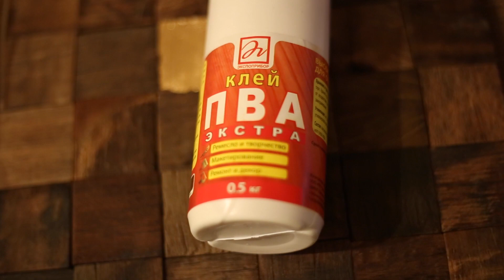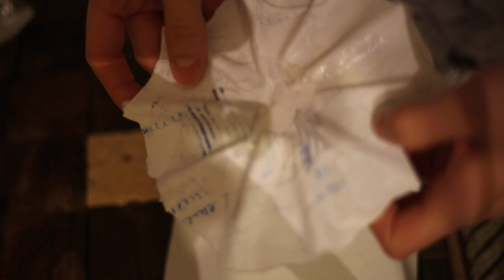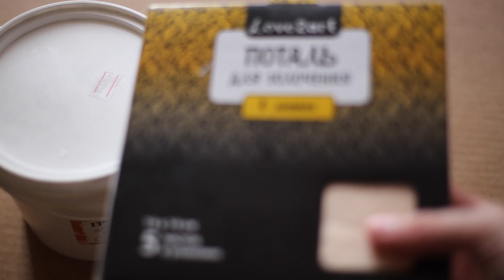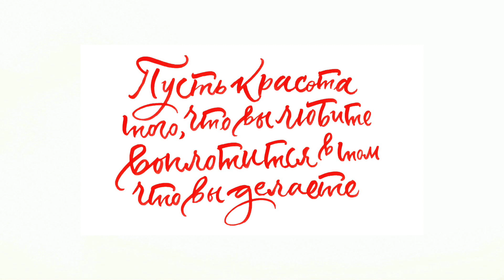DIY зеркало-солнце в технике папье-маше+ музей Ларко в Перу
Вдохновилась перуанскими прикладными видами искусств ! Очень красивое сочетание цветов, форм. В частности Мачу-Пикчу и музей Ларко в Лиме (столица Перу) поможет вам больше узнать о культуре народов населявших эту землю.

Один из элементов культуры инков - это золотое солнце, мне кажется в этом есть какая-то магическая сила.

Сделала зеркало-солнце своими руками
Привет, я Катя.
Видео-художник, снимаю краткометражное кино.
Здесь рассказываю о интересных и творческих людях, путешествиях в одиночку,  вдохновении, играю на укулеле, люблю спорт, создаю всякие штуки руками, люблю эксперименты. Работала на радио и на телевидении, сейчас занимаюсь freelance.
Люблю путешествовать без обратного билета и точного маршрута, изучая людей, книги, разные точки зрения и философии.

Люблю эту планету и видимо все виды искусства и прикладного творчества.

Открыта к интересным совместным проектам ;)
Мы здесь для радости и любви, делитесь этим, объединяйтесь, находите интересных людей!

ГДЕ МОЖНО ПООБЩАТЬСЯ:
- для тех, кто не живет в рамках СНГ